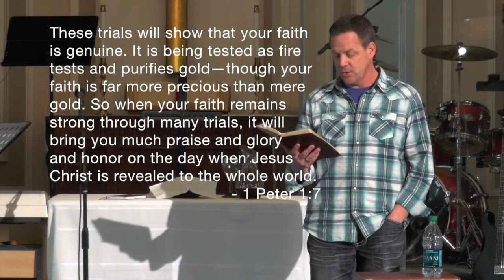Faith Outside the Box; Standing in Faith Trough Trials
Pastor Reid Olson of Crossroads Church of Greeley teaches on Daniel 3, the fiery furnace. When you face trials of faith, do you stand strong, or do you compromise? We learn from this familiar story that the teenage friends of Daniel could stand strong in faith because of the convictions "outside the box".